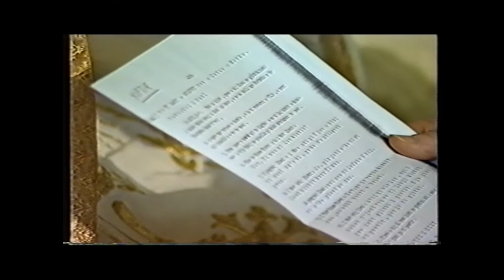Piana degli Albanesi - Giovedì Santo - Rito della Lavanda dei Piedi 1992